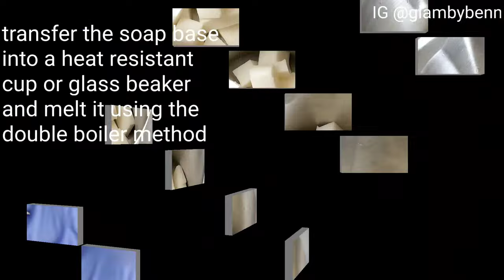How to make Home made TURMERIC SOAP to remove all stubborn darkspots and pigmentations.